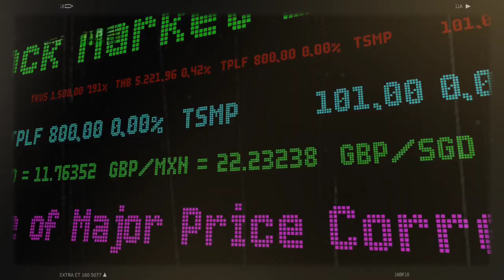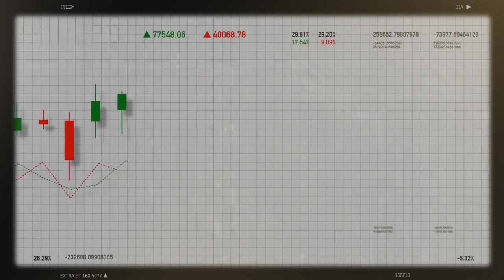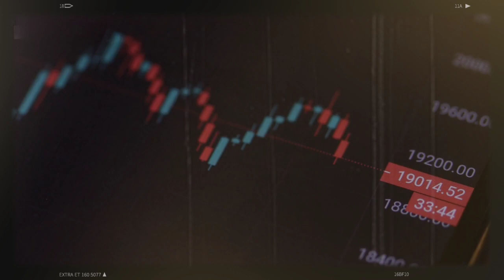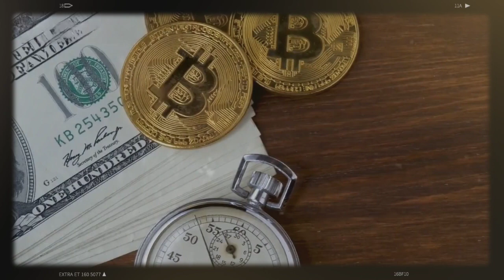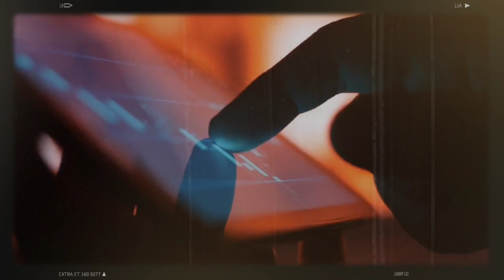XRP NEWS: RIPPLE CEO BREAKS SILENCE ON XRP PRICE: 70% XRP BURN xrp xrp news today xrp ripple